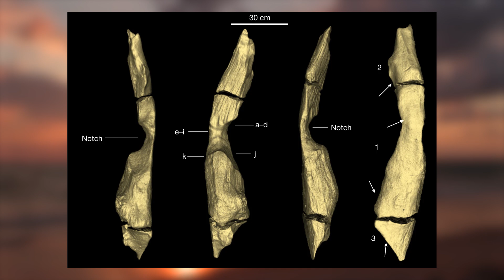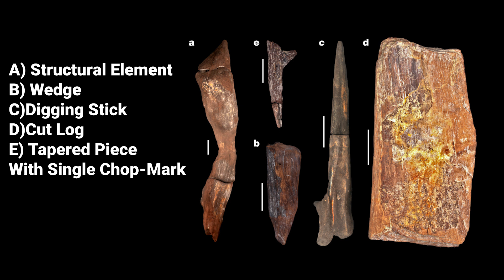Were Our Ancient Human Ancestors Building Wooden Structures?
Welcome back everyone! Hope you had an amazing holiday. In this video we explore a fantastic new discovery that has changes our ideas on how our ancient ancestors lived. Enjoy :)

Sources:

“Barham, L., Duller, G.A.T., Candy, I. et al. Evidence for the earliest structural use of wood at least 476,000 years ago. Nature 622, 107–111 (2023).”

“Ikei, H., Song, C. & Miyazaki, Y. Physiological effects of wood on humans: a review. J Wood Sci 63, 1–23 (2017).”

Milks, A. et al. Wood technology: a glossary and code for the analysis of archaeological wood from stone tool cultures. Preprint at 10.31219/ (2021).

Goran-Inbar, N., Werker, E. & Feibel, C. S. The Acheulian Site of Gesher Benot Ya’aqov, Israel: The Wood Assemblage (Oxbow, 2002).

Belitzky S, Goren-Inbar N, Werker E. A Middle Pleistocene wooden plank with man-made polish. J. Hum. Evol. 1991;20:349–353. doi: 10.1016/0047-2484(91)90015-N. - DOI

Thieme H. Lower Palaeolithic hunting spears from Germany. Nature. 1997;385:807–810. doi: 10.1038/385807a0. - DOI - PubMed

Schoch WH, Bigga G, Böhner U, Richter P, Terberger T. New insights on the wooden weapons from the Paleolithic site of Schöningen. J. Hum. Evol. 2015;89:214–225. doi: 10.1016/j.jhevol.2015.08.004. - DOI - PubMed